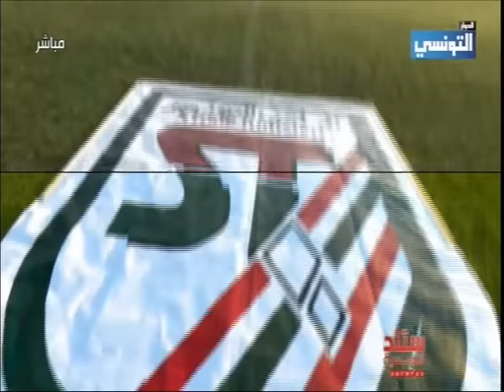ST-CSS 1-0 (Stade Ettounisiya)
ST-CSS 1-0
-  30ème journée de la saison 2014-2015
- match joué le 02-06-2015 au stade Hedi Enneifer
- Reportage du "Stade Ettounisiya" du 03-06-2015